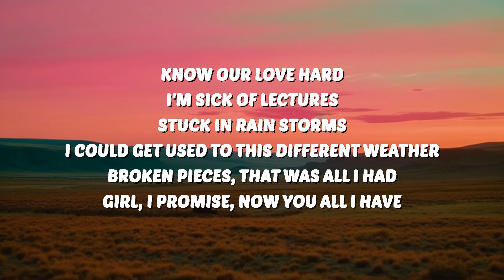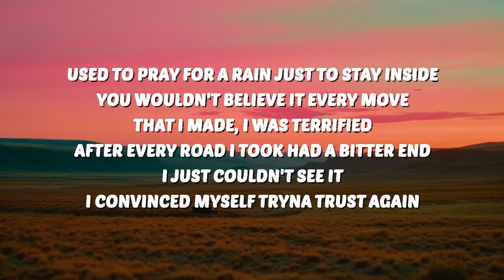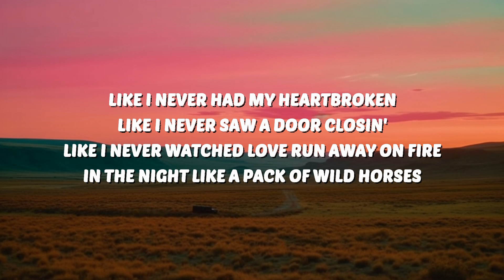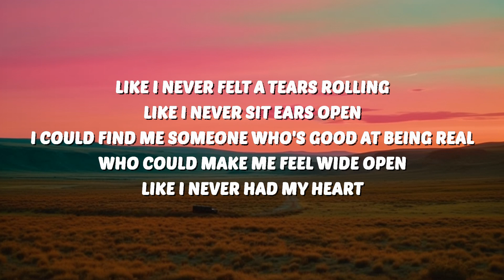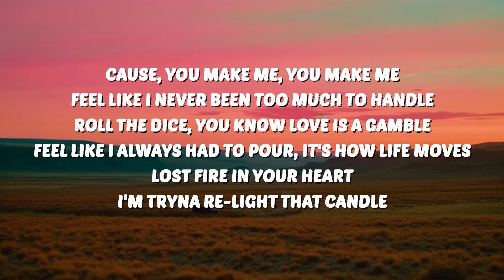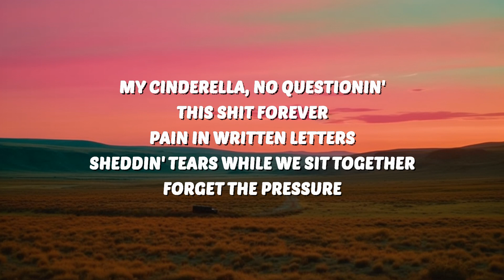Diplo, Jessie Murph & Polo G - Heartbroken (Lyrics) | 30 Mins. Top Vibe music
🎶 Diplo, Jessie Murph & Polo G - Heartbroken (Lyrics)

Diplo
Heartbroken
Diplo Heartbroken
Heartbroken Diplo
Jessie Murph Heartbroken
Heartbroken Jessie Murph
Polo G Heartbroken
Heartbroken Polo G